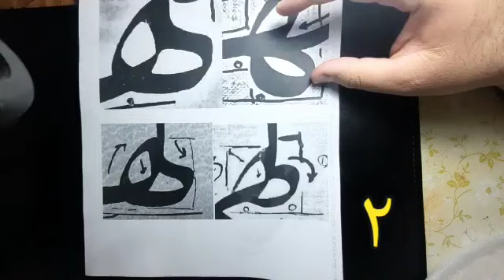2865 نسخ ایرانی ،آموزش خط نسخ ایرانی توسط مرتضی قائدی رشیدآبادی ، خط نسخ فارسی، آموزش خوشنویسى